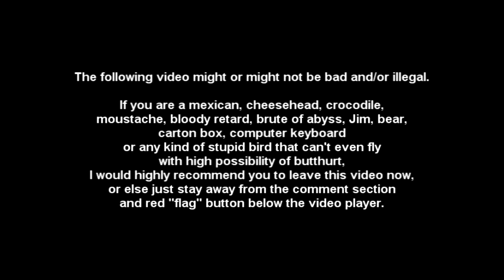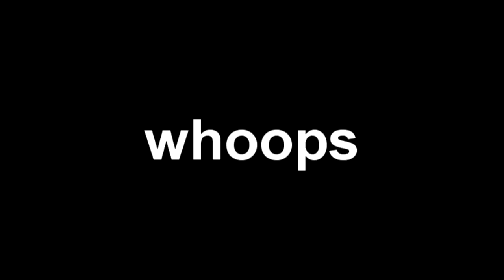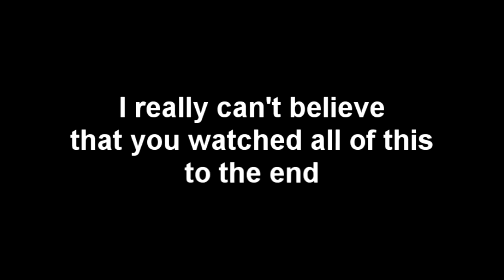Probably the most offensive RotMG video ever made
Actual date of recording - June 9, 2013